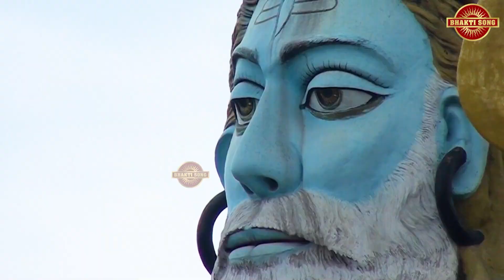बाबा_मस्तनाथ_भजन - || बाबा मस्तनाथ भजन Jukebox 2024 ||Jukebox Mastnath Baba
Jai Baba Mastnath Ji.

   pyare pyare bhajan sunoge

asthal bohar mela 2024,
asthal bohar mela 2024 date
Falgun Saptami 26 February 2024,
Falgun Ashtami 27 February 2024,
Falgun Navmi 28 February 2024
Ko Asthal Bohar Dham Rohtak Haryana me Lagega.